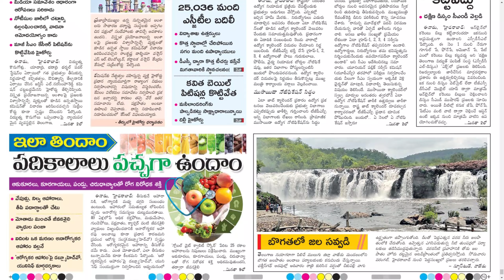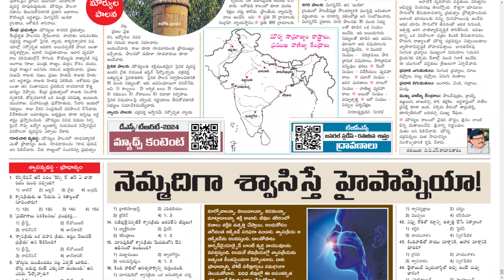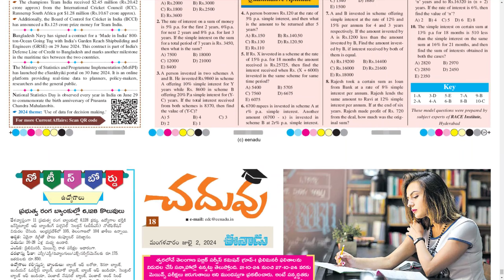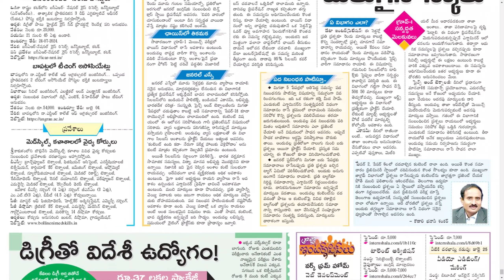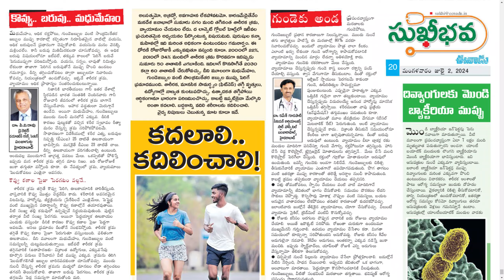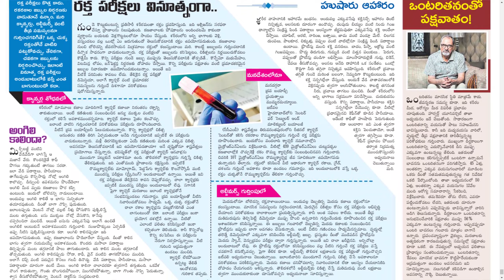EENADU TS 2 JULY 2024 TUESDAY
Telangana news
Ap news
Cricket news
Sports news
Cinema news
Bussines newspaper
Crime news
Chaduvu paper
Education newspaper
Eenadu antharyaami
Antharyami eenadu
Telugu antharyaami
Apprentice jobs
Vasundara paper
Eenadu vasundara
Eenadu karimnagar
Haaybujji paper
Prathiba
Eenadu pratibha newspaper
Prathiba paper
New intiatives by politicians
Telugu news
Gk questions
eenadu india
eenadu bandham
eenadu classifieds